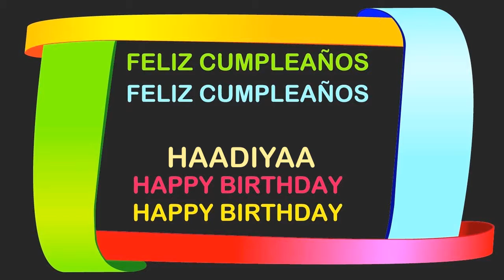Haadiyaa Birthday Postcards & Postales